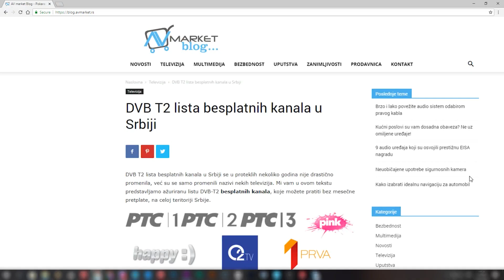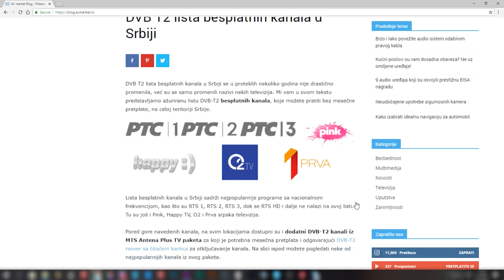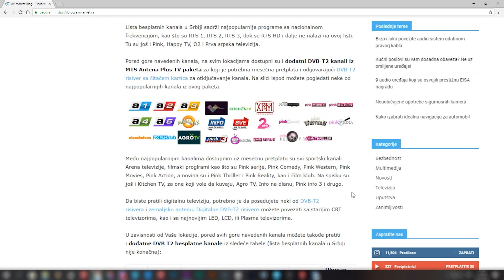DVB T2 lista besplatnih digitalnih kanala u Srbijii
Da li ste se zapitali koje sve to digitalne TV kanale možete gledati  u Srbiji?
U ovom video snimku Vam predstavljamo listu besplatnih DVB T2 kanala.